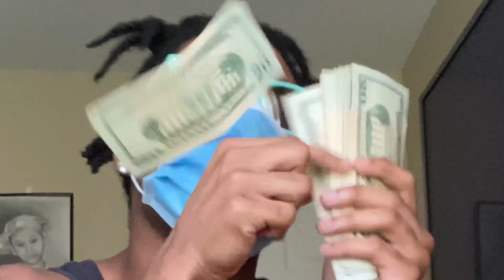YGO Steppa x YGO Spiffy - YGO Freestyle (Official Music Video) Reaction🔥🔥🔥